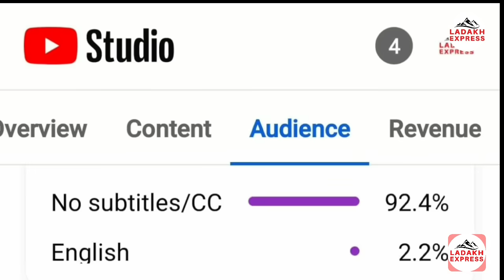EC Zakir Hussain visits Parkachik Constituency School's Along with Councillor Parkarchik CEO & ZEO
Bank Detail
A/C : JK BANK KARGIL
Account no.
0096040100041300